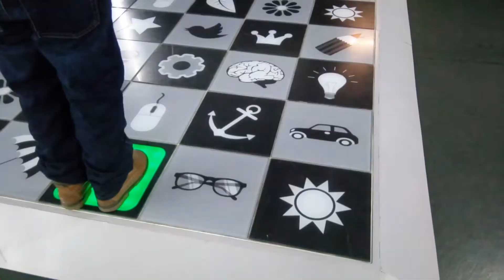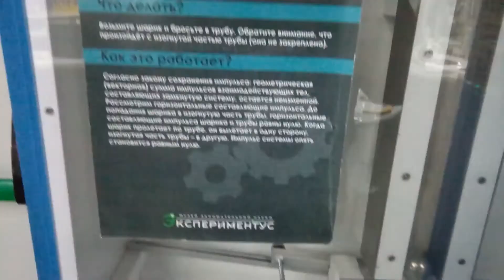Музей "Экспериментус" в Челябинске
Музей занимательной науки "Экспериментус" в Челябинске. Находится в ТРЦ "Алмаз". Хотя бы раз посетить стоит, хотя и сильно уступает аналогичному заведению в Екатеринбурге.